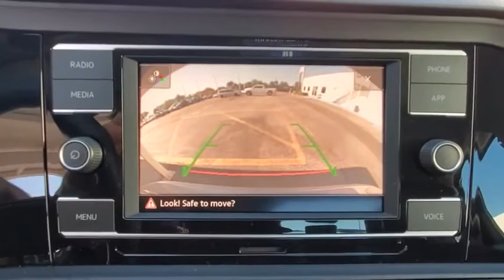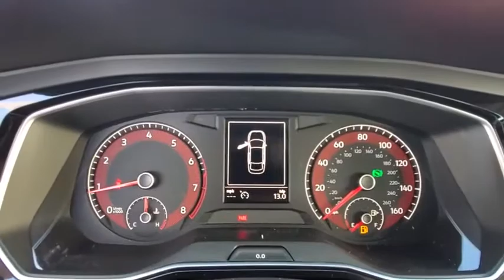2020 Volkswagen Jetta Orlando, Sanford, Kissimme, Clermont, Winter Park, FL 200406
Silver New 2020 Volkswagen Jetta available in Orlando, Florida at Dave Maus VW North. Servicing the Sanford, Kissimme, Clermont, Winter Park, FL area.

Silver 2020 Volkswagen Jetta 1.4T SE FWD 8-Speed Automatic with Tiptronic 1.4L TSI **BACKUP CAMERA**, **BLUETOOTH**, Black.Recent Arrival! 30/40 City/Highway MPGAwards:* 2020 KBB.com 10 Coolest New Cars Under $20,000